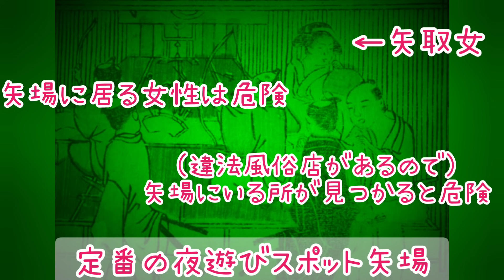江戸の夜遊び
【この動画はYouTubeの字幕機能に対応しています。不要な方は設定(歯車⚙マーク)から字幕をオフにしてください】
ダーツ　(矢場)　に……
門限　注意だけど、
オールナイト　イベントも!
江戸は
の先進国でした

江戸の文化をさらに詳しく知りたい方への
「江戸はスゴイ 世界一幸せな人びとの浮世ぐらし」PHP研究所・著/堀口茉純